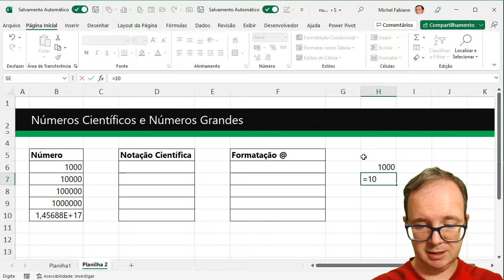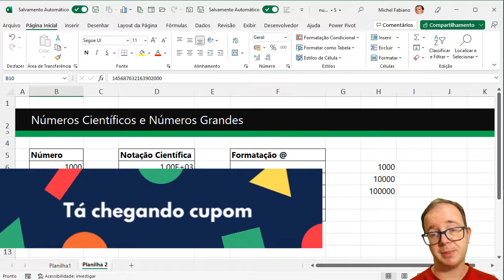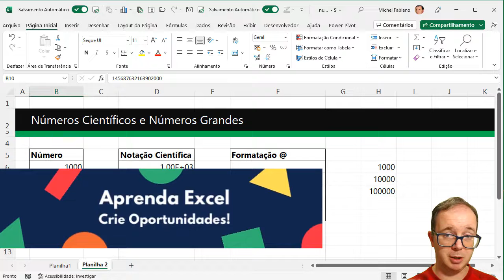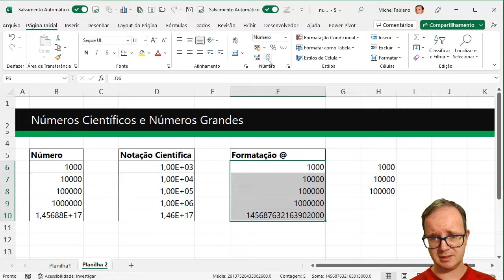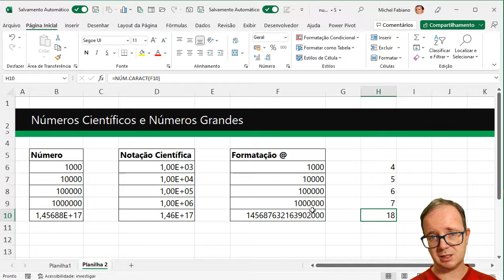Como formatar valores científicos no Excel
📈 Como formatar valores científicos no Excel? Aprenda EXCEL de forma RÁPIDA e sem termos técnicos! Clique aqui!

📌 Você sabe o que é um número científico? Sabe como formatar tais valores no excel? Vamos aprender passo à passo como formatar valores científicos no excel.

A notação científica é uma ferramenta bastante utilizada não só na Matemática, mas também na Física e Química. Ela nos permite escrever e operar números que, quando escritos em sua forma original, exigem grande paciência e esforço, já que, ou são números muito grandes, ou muito pequenos. Imagine, por exemplo, você escrevendo a distância entre o planeta Terra e o Sol em quilômetros ou escrevendo a carga de um próton em coulomb.